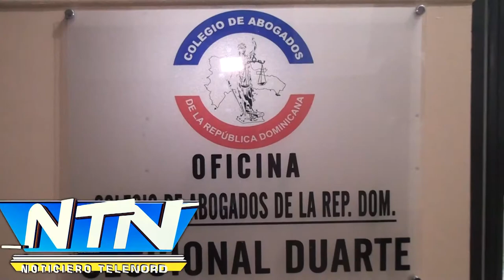Presidente Colegio de Abogados SFM saluda promulgación Ley 03-19